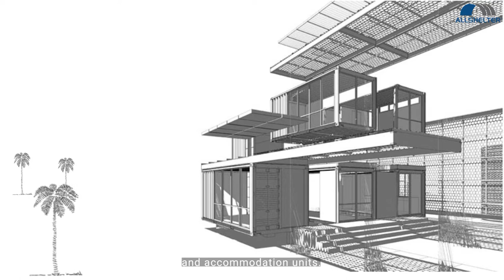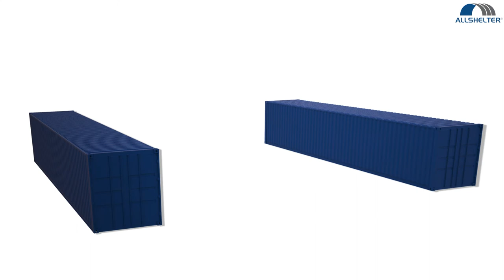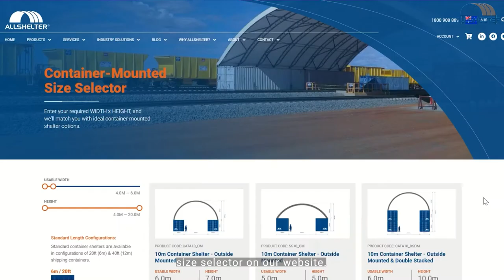History of Container Shelters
Did you know that Allshelter were the first company in the world to invent the Container Shelter?

Up until 2003, fabric shelters were mainly post-mounted or mounted directly to the ground. The container shelter concept was born when an Allshelter customer requested to mount the fabric dome between some shipping containers. This gave Allshelter a light bulb moment, and we went on to develop the container shelter product range - a game changer!

Since then, the use of container shelters have expanded into multiple industries and sectors. It's now the most popular type of fabric shelter in Australia.

Check out this video to know more.

Hi, my name is Doug and i'm a Director and the founder of Allshelter. I'd like to present a history of the container shelter.
Standard shipping containers first appeared in the USA around about 65 years ago, but what they did was revolutionise world transportation of equipment and goods. In
fact they are included in a list of 80 things that shape the modern world as it is today.
Since then their use has evolved to include storage and accommodation units.

Prior to the advent of container shelters fabric shelters were typically mounted to the ground, to hard stand or to footings or to posts that were driven or cemented

Allshelter was the first Australian company to engineer design and manufacture a shelter system that was quick to erect, cost effective, and at the same
time had the inbuilt strength and quality to be used or retained as a permanent building. At this stage we arguably became the first company in the world to introduce a standard range of shipping container mounted shelters. These robust yet rapidly deployable structures which can be moved from site to site or project to project were initially designed to meet the requirements and needs of the mining and resources sector. Allshelter then quickly expanded their use into other industrial and construction sectors.

When correctly mounted on shipping containers our shelters provide a storage and weather protection solution that is designed to be relocated but engineered to be permanent today Allshelter still exhibits the same innovative drive and pursuit of
excellence that set us apart two decades ago.
Just check out the container mounted shelter size selector on our website.

First container shelter Australia
Shipping containers
Revolutionising
Relocatable
Quickly deployable